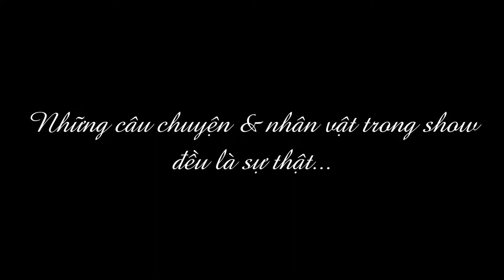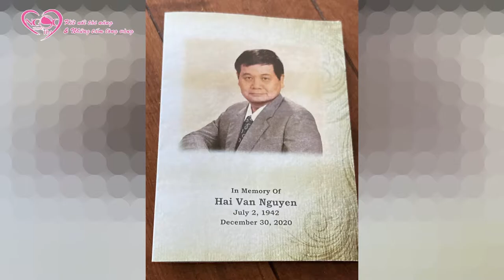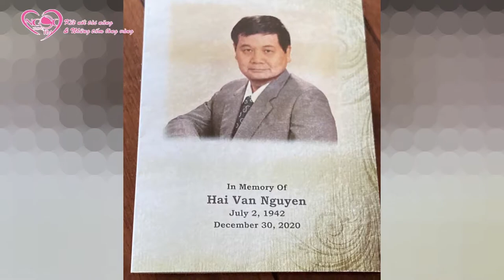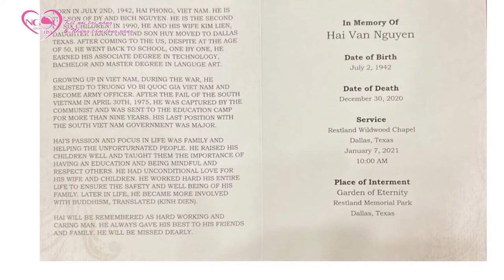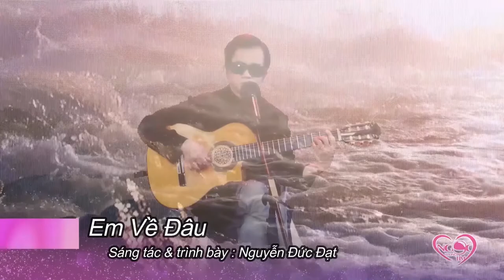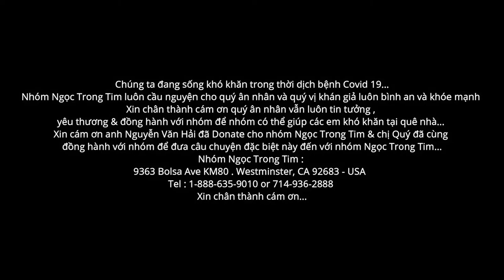NGỌC TRONG TIM SHOW - TẤM LÒNG VÀNG CỦA ANH NGUYỄN VĂN HẢI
bấm vào ĐĂNG KÝ để theo dõi chương trình Ngọc trong tim Tv show hằng tuần thứ 7 trên đài TV , SBTN ( 3:00 pm & 9:30 pm giờ tiểu bang California)